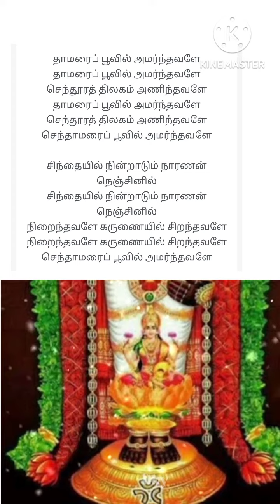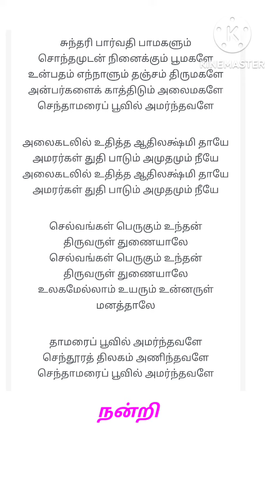# Senthamarai poovil Amarnthavale செந்தாமரைப் பூவில் அமர்ந்தவளே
# Senthamarai poovil Amarnthavale